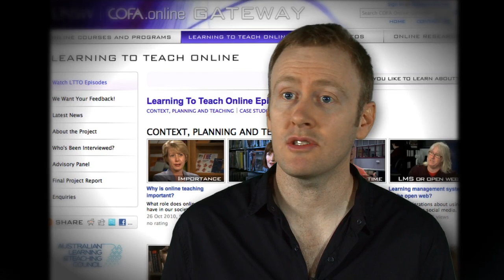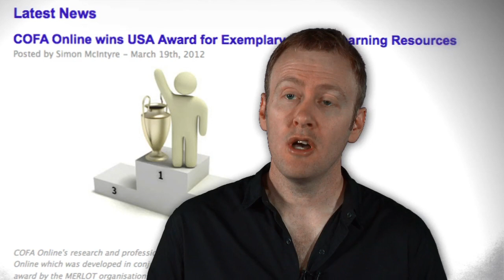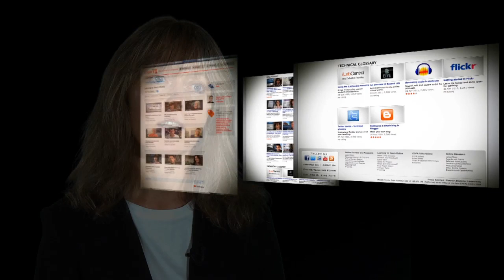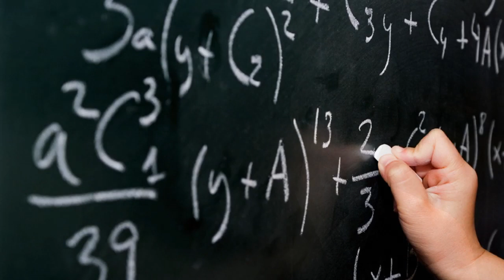COFA Online Cracks the MERLOT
A video-based program helping teachers in 138 countries step into the virtual classroom, has earned its developers a prestigious international award.

Learning to Teach Online, is a series of online video and PDF resources developed at UNSW's College of Fine Arts.

Funded by the Australian Learning and Teaching Council, the project supports teachers in any discipline who are new to online learning.

Project leaders, COFA's Simon McIntyre and Karin Watson, have been awarded the 2012 MERLOT Award for Exemplary Online Learning Resources. They will be presenting at the 5th Annual International Symposium for Emerging Technologies for Online Learning in the United States later this year.

Learning To Teach Online is no newcomer to awards - the project won the 2011 Innovation and Excellence Award from the Australasian Society for Computers in Learning in Tertiary Education (Ascilite).